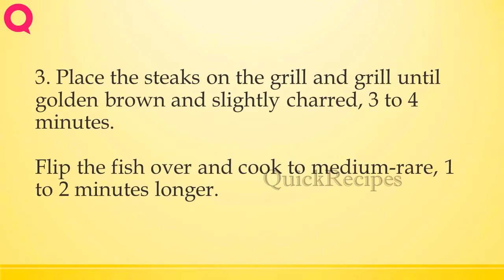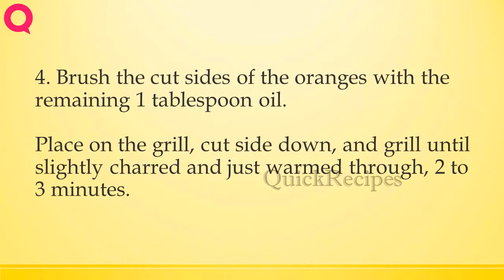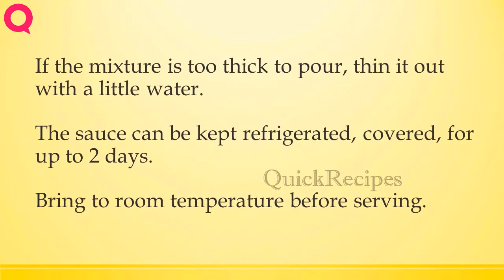Fennel Rubbed Tuna Steaks with Saffron–Grilled Red